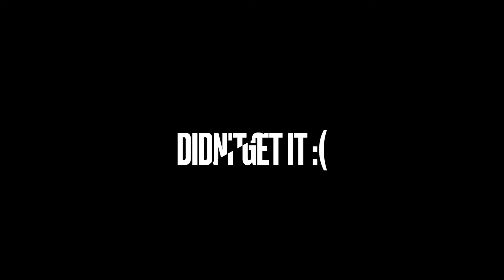Why Can't I Land This!?!?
Went to Craig ranch skatepark and skated alone but had a great time trying this trick.